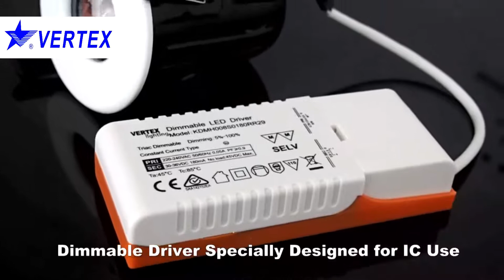6085part3 IC rated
IC rated LED COB downlight